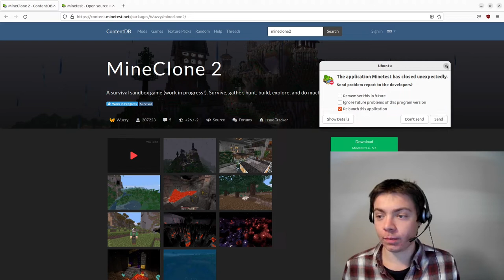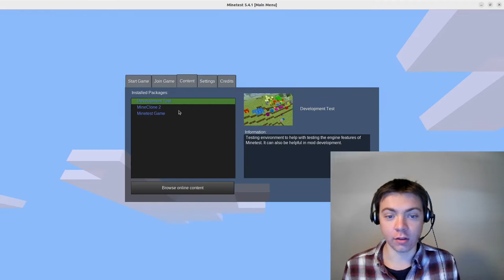MineClone Gameplay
MineClone 2 is a survival sandbox game that is still a work in progress. Survive, gather, hunt, mine for ores, build houses, explore, and do much more. The goal of this project is to create a free clone (or imitation) of Minecraft.